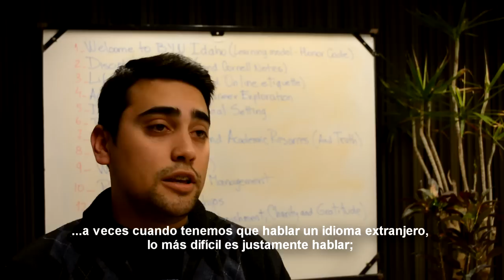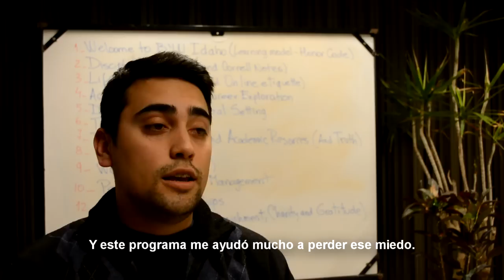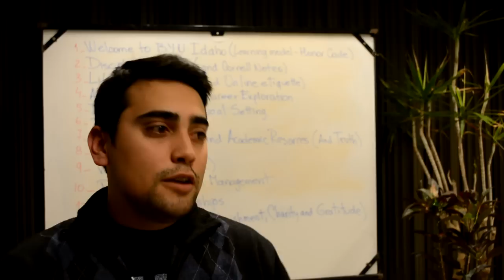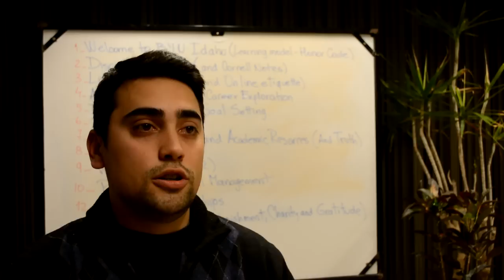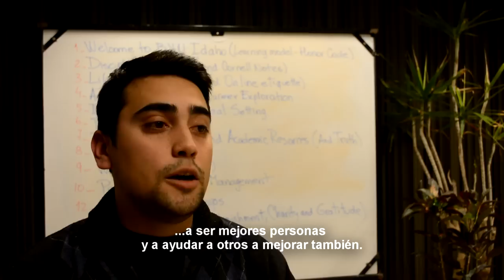Pathway - Córdoba (ARG)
Programa Pathway en Córdoba Argentina